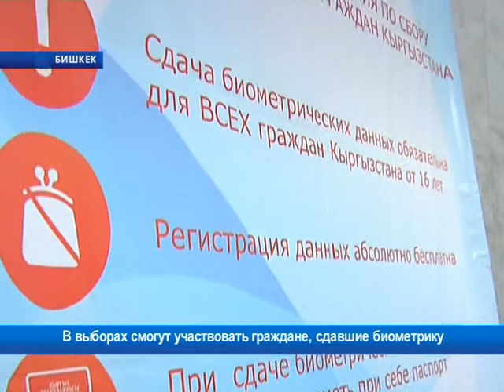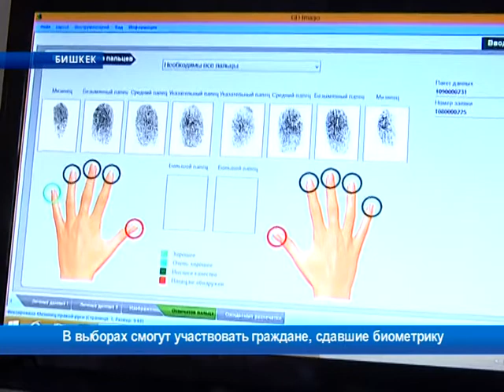В выборах смогут участвовать граждане, сдавшие биометрику